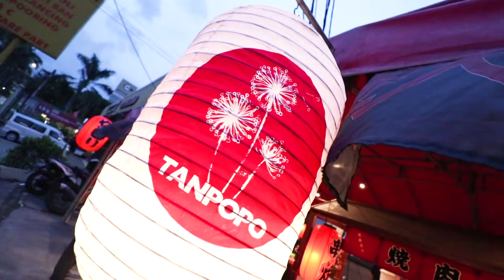JAPANESE STREET FOOD KAKI LIMA TERLENGKAP DI JAKARTA !! BERASA DI JEPANG !!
Makanan Jepang / Japanese Food ini sekarang udah berubah jadi lebih kece! sekarang ada menu baru kayak teppanyaki dan bbq yang makin lengkap!

TANPOPO PLUIT
JL. PLUIT INDAH NO 21
JAKARTA UTARA

TANPOPO GANDARIA
Jl. Sultan Iskandar Muda no. 99E. Arteri Pondok Indah, (Seberang Gandaria City, sebelah ruko Real Yoga Gandaria Studio)
Jakarta Selatan